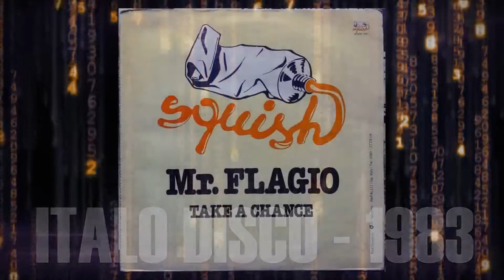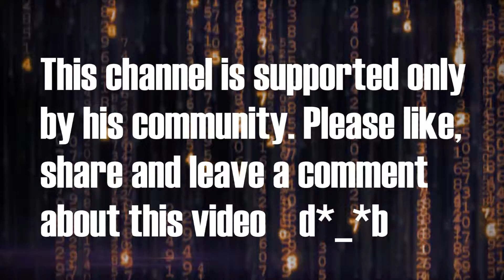Mr. Flagio - Take A Chance (Italo-Disco) 1983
Mr. Flagio ‎– Take A Chance
Label:Squish
Format: Vinyl, 12", 33 ⅓ RPM
Country
Released: 1983
Genre: Electronic
Style: ItaloDisco, Electro, Italo-Disco
"ItaloDisco" "Italo Disco" "Italo"

FAN COMMENT:
Kaytron  March 4, 2017 (Discogs)

Thanks to the Internet and a new generation of electro-clubbers interested in Italo-Disco, this record obtained the recognition that did not have at the time. This has become a kind of classic, even reached a cult status now, but in the eighties, with the exception of Germany, where it was released by ZYX and included in a pair of Italo Boot mixes, this was a very underground track. Only known and appreciated by hardcore Italo fans. IMO I think time has done justice.

If you want more videos like this, please Like,

Mack The Producer
2018